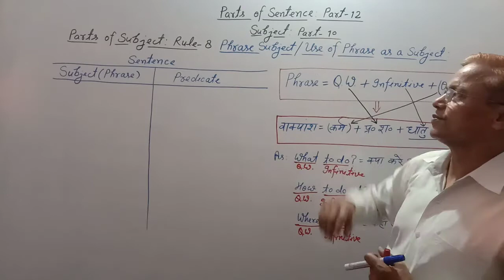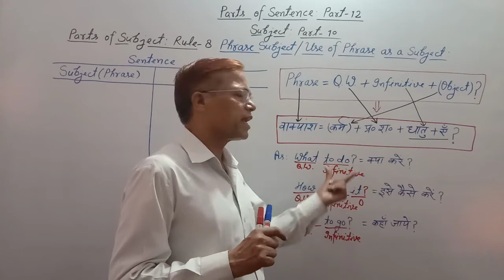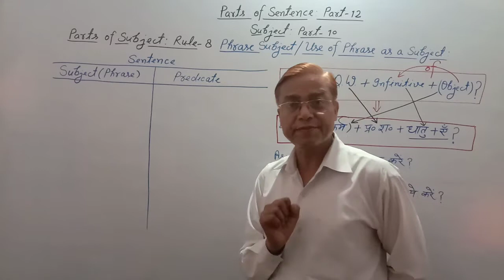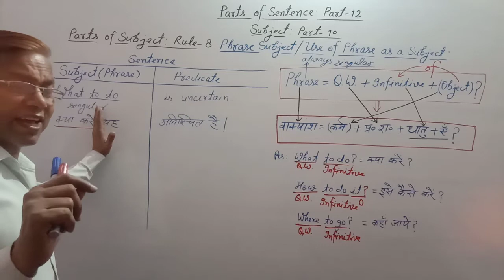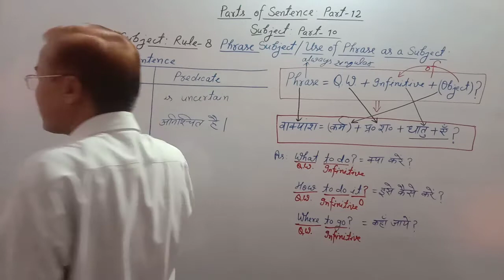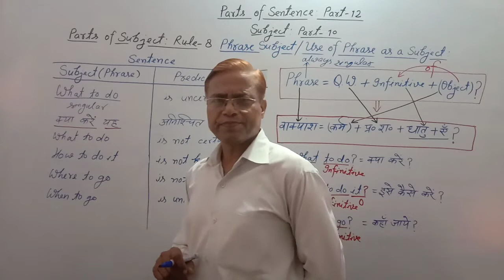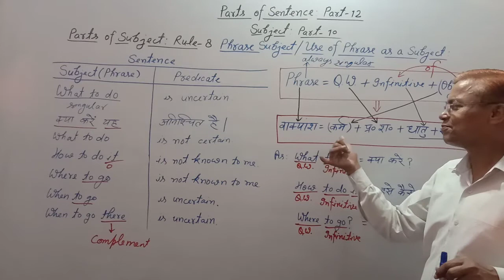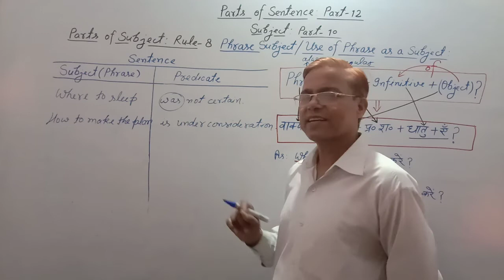Parts of sentence | Part -12 | Parts of subject a to z | Subject phrase and predicate in English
Under this video:
Subject parts a to z,
Phrase subject and predicate,
All parts of a sentence in English,
Parts of a sentence a to z,
Subject and predicate parts a to z,
English,
English grammar,
English ssc cgl,
English ssc cgl full course,
English grammar ssc cgl,
English grammar full course ssc cgl,
English grammar ssc chsl,
English grammar ssc cpo,
English grammar ssc mts,
English grammar ssc stenographer,
Basic English grammar ssc cgl,
SSC English stenographer,
Advanced English grammar ssc cgl,
Sentence English grammar ssc cgl,
Sentence structure ssc cgl,
English Grammar by R. P. SIR,
Link: English Grammar shorts by R. P. SIR